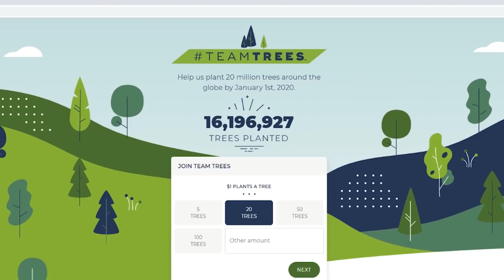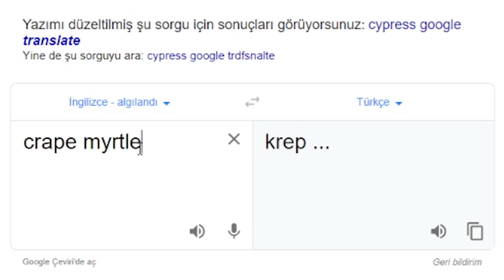🌱 Fidan Dikme Simülasyonu 🌱 | Tree Planting Simulator | Roblox Türkçe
🐴 Oyun Linki ;

🐴 Kodlar ; blue - brite - teamtrees - trees - obby - 1000trees - penguinsquad - bacon